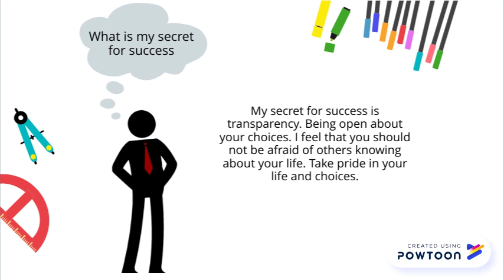Module 6: Leadership is Everyone's Business